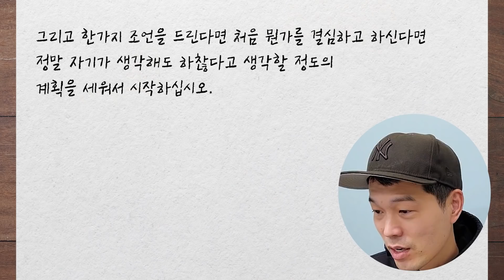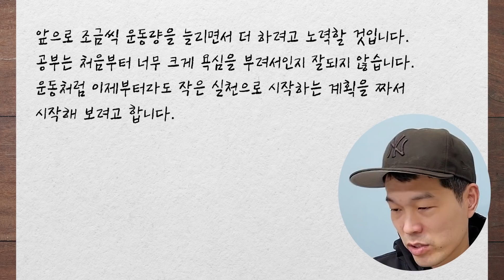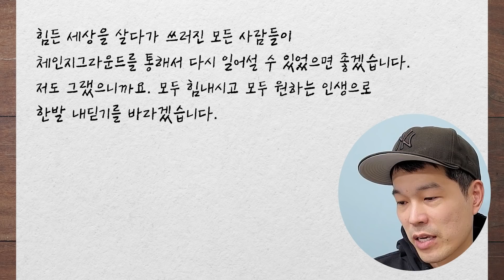작은 임계점 하나를 돌파했습니다.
-사연 중-
의지가 약한 분들이 만약 이 글을 보신다면 제가 받았던 선한 영향력처럼
할 수 있다는 것을 말해 주고 싶습니다.

신박사님, 고작가님이 영상으로 답해 드립니다.
선정된 사연자에게는 3만 원 문화상품권을 보내드립니다.